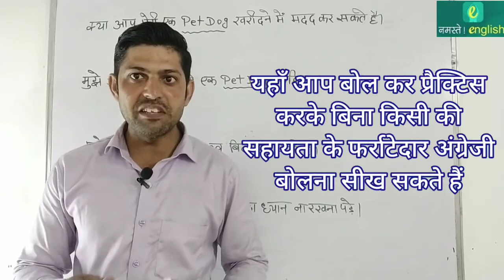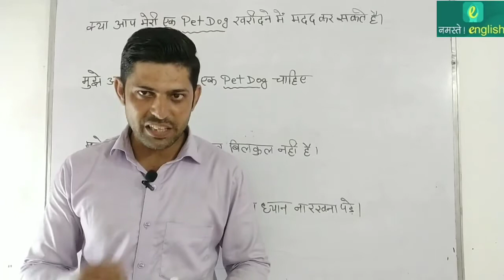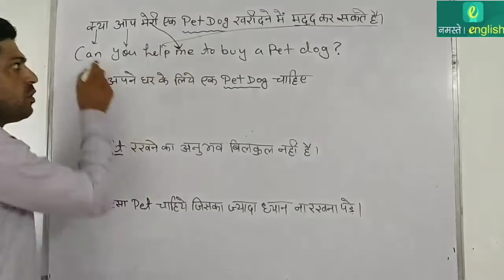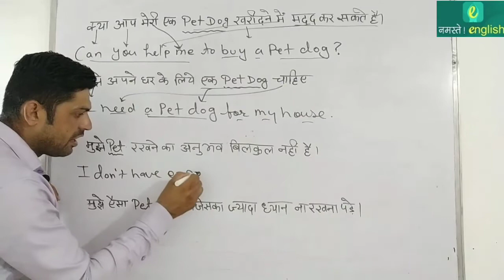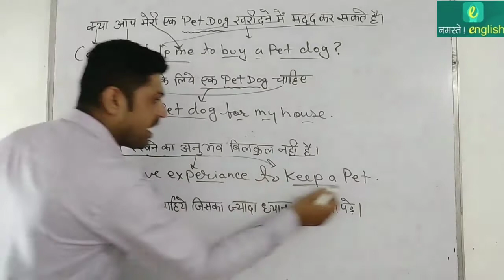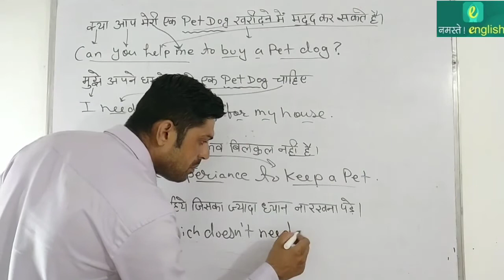Sentences बनाना सीखों - Sentence related to purchase Pet dog - Part 147